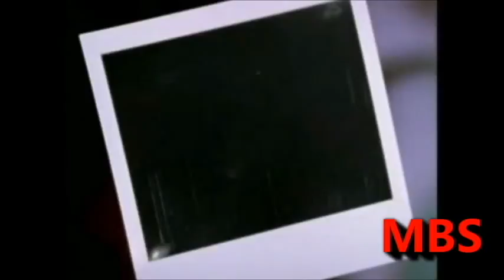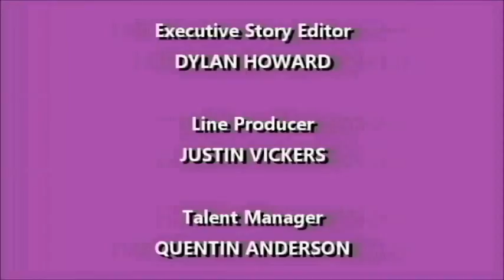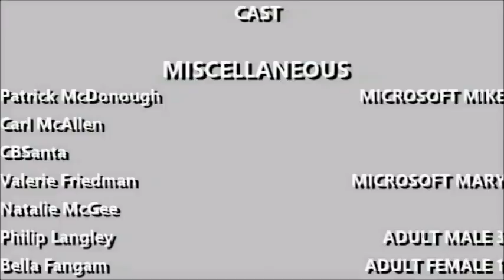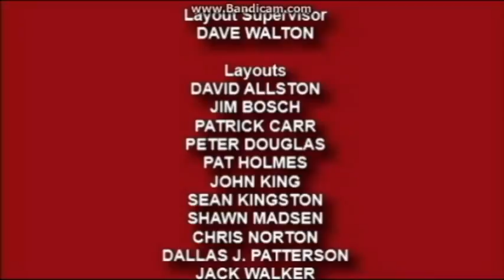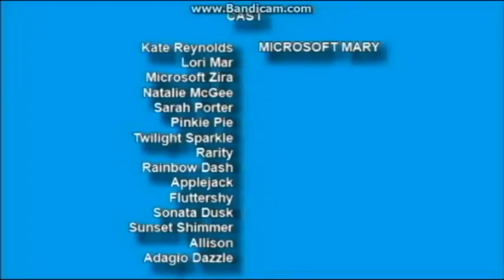[#586] All of my Logo Bloopers videos from June 2017! (Part 1)